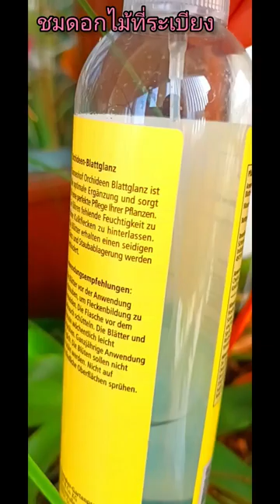อากาศตอนเช้าพาทุกคน ชมดอกไม้ ที่รอดตายในช่วงฤดูหนาวในประเทศเยอรมันนี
ฤดูหนาวในประเทศเยอรมันนีจะพาทุกคนมาชมดอกไม้ที่ระเบียงหน้าบ้านในวันที่บรรยากาศค่อนข้างอบอุ่น